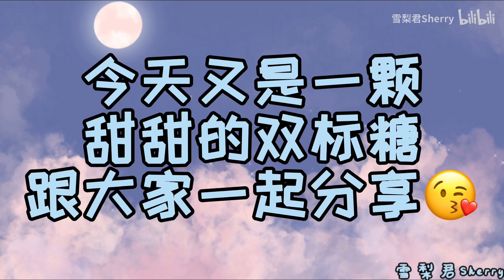处处闭环的双标，不愧是你茶缸犬！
张哲瀚 Zhang Zhehan#浪浪钉#橘子皮#俊哲#Junzhe#柑橘栀子花#龚俊#Gongjun#ZZHGJ

感谢B站UP  雪梨君Sherry   授权搬运,